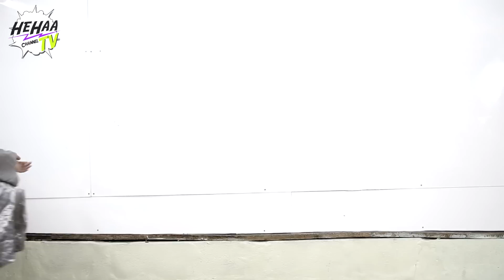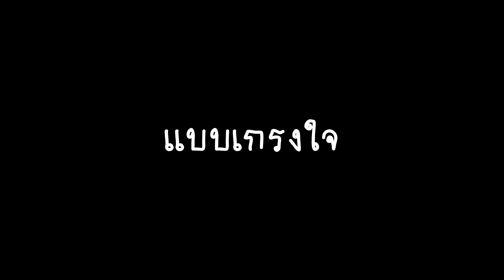18 กระบวนท่ากวาดบ้าน HehaaTV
ติดตามคุยกับพวกเราได้ที่เเฟนเพจเฮฮาทีวี